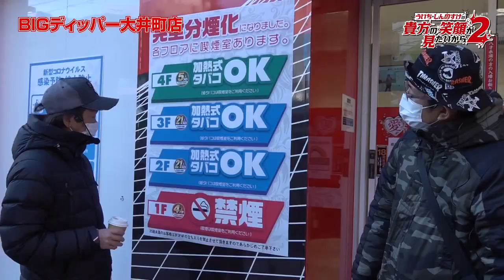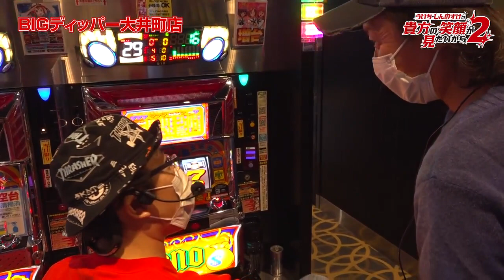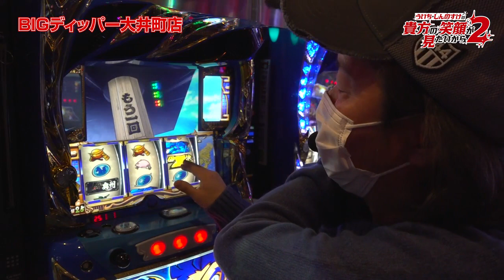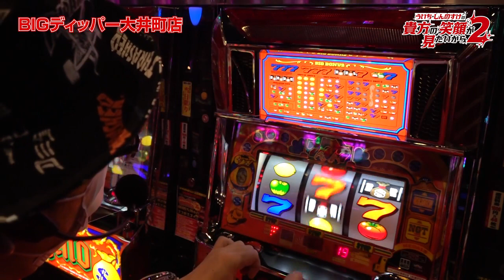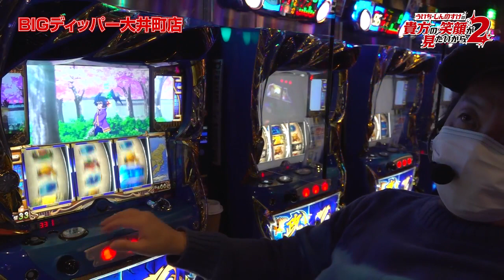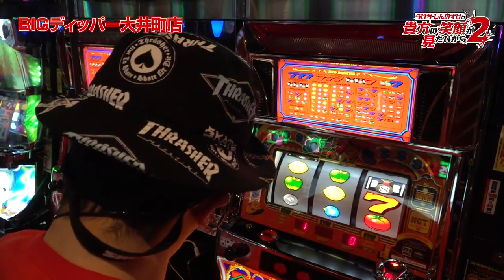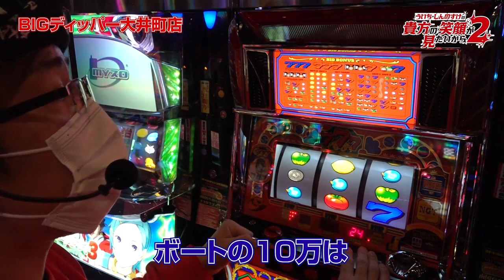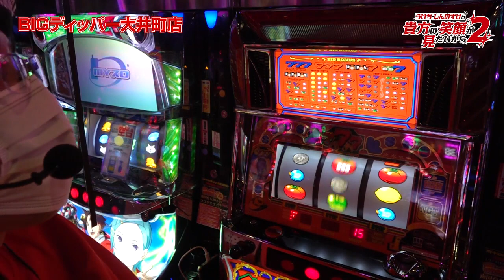ういち・しんのすけの貴方の笑顔が見たいから2 第13話 (1/4)【政宗２】[ジャンバリ.TV][パチスロ][スロット]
朝イチは台確保より食事が優先と、今回も自由奔放な2人!!実戦の方では、しんのすけは政宗2の高挙動に、ういちは久しぶりのRenoに早くも笑顔がこぼれる!?

■実戦台：Reno、政宗２